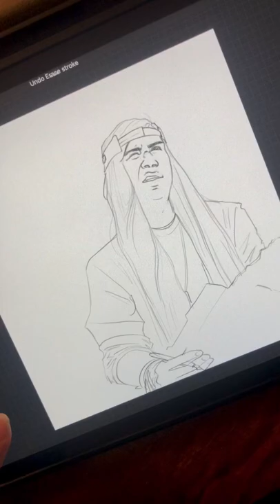Argyle finished product reveal